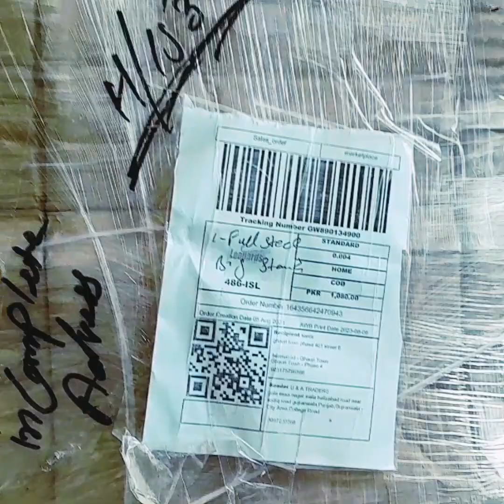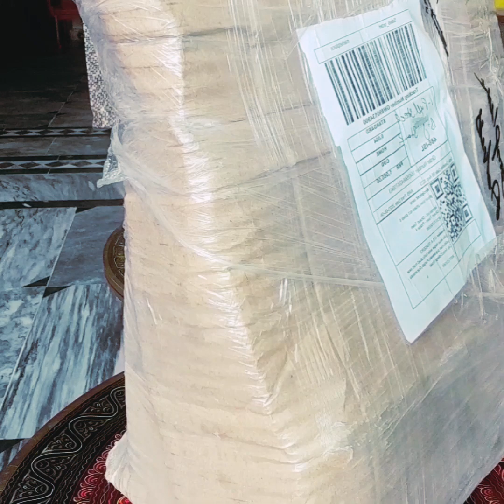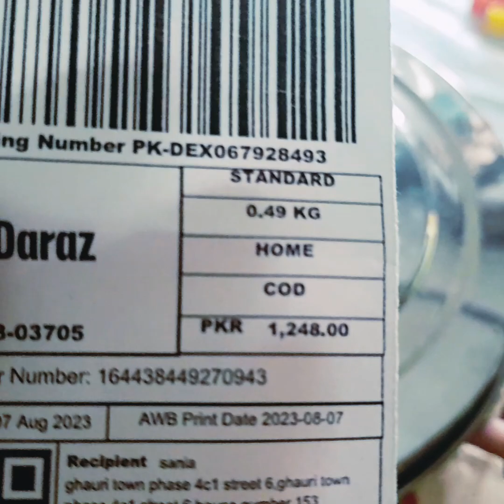DARAZ SHOPPING Experience Acha ya Bura🛒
Rabiasajid